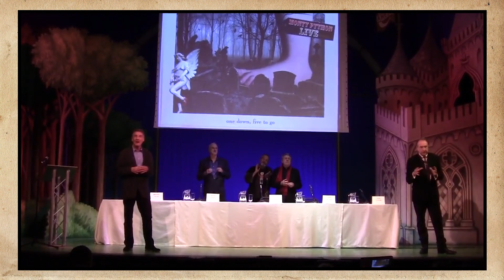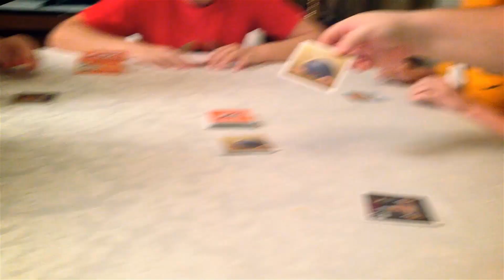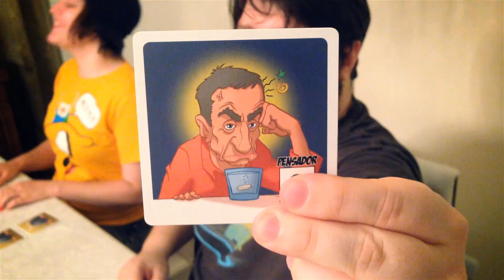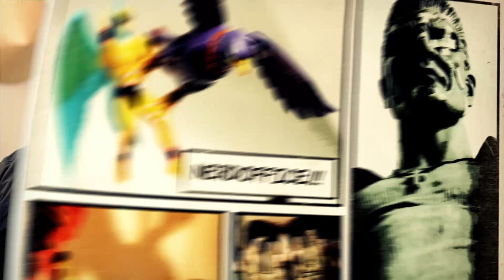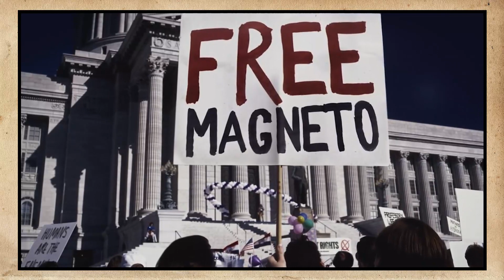Monty Python e X-Men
Lambda lambda lambda, nerds!

Five, Four, Three,Two, One, ZERO! Está começando mais um NerdOffice, ou você esperava a inquisição espanhola? No programa de hoje Jovem Nerd e Azaghal celebram a volta do Monty Python e analisam a conspiração Magneto em X-Men!

Com a família Jovem Nerd: André Luiz Duboc Ponsi, Amanda Duboc Ponsi, Andreia Duboc Pazos, Agatha Duboc Ottoni

GALÁPAGOS -- WE WILL ROCK YOU
O Party Game mais Rock n' Roll de todos

PERGUNTA DA SEMANA:
"O que o Azaghal está pensando?"